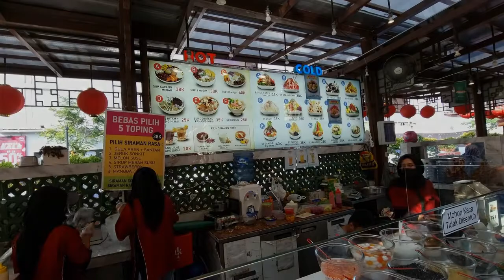DESSERT TERBAIK YANG ADA DI JAKARTA !!! JUMBO DESSERT PIK 2 PANCORAN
Hi Guys,balik lagi kali ini bareng Jerry di channel MM TV cabang Indonesia.
Seperti biasa,Andrew masih di Amerika dan belum tau kapan akan kembali.
Oke,kali ini kita enggak lagi ngomongin Amerika dan visa visa nya nih.
Kali ini Jerry mau ngebahas permata di tanah air tercinta Indonesia,yaitu salah satu tempat dessert terbaik di jakarta.Tempat nya ada di PIK 2 Pancoran,nama nya JUMBO DESSERT !!!
Jadi ini tempat foodstreet dan kuliner pecinaan yang baru aja buka di PIK 2 guys.Di dalem nya banyak sekali makanan enak dan minuman yang seger seger,juga gak ketinggalan dessert.
Jadi ada yang namanya JUMBO DESSERT disini yang jual berbagai dessert dari jelly,es,dan buah buahan yang seger dan enak pastinya.
Penasaran seperti apa dessert nya dan berapa harga nya,langsung aja yuk tonton video nya,Terima kasih.